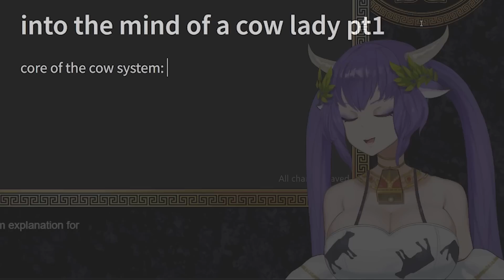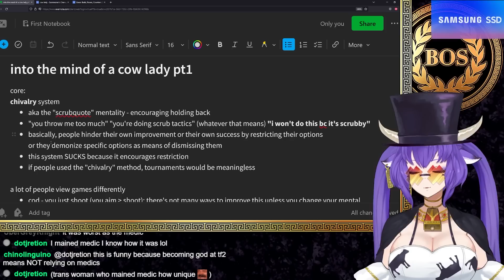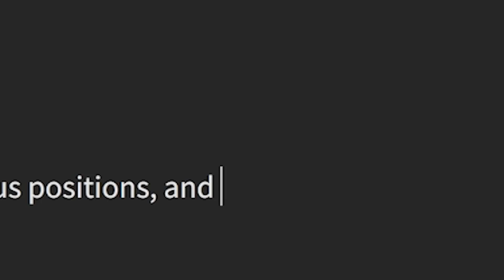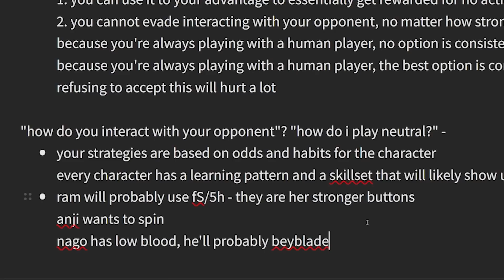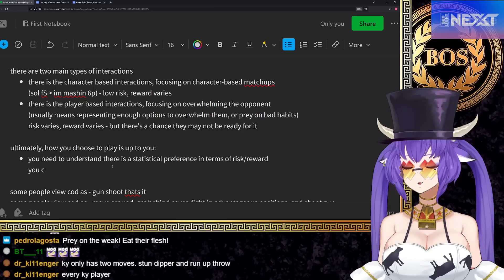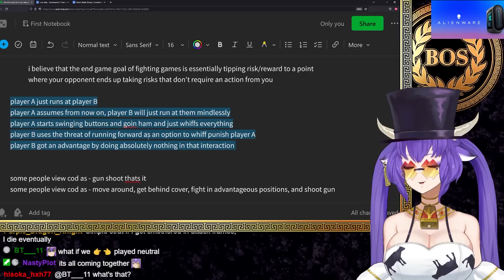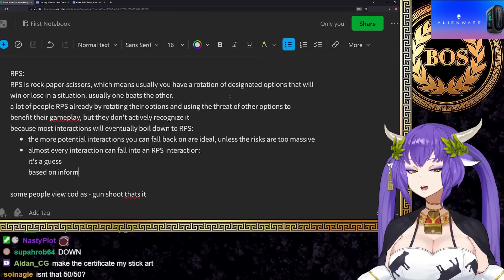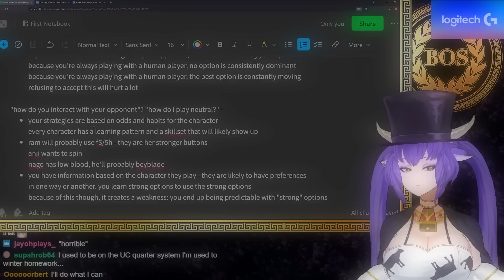Romolla's Guide for Competitive Fighting Games #1